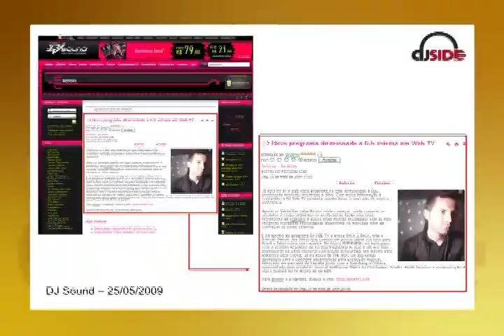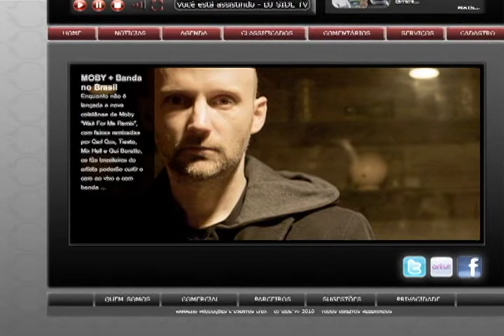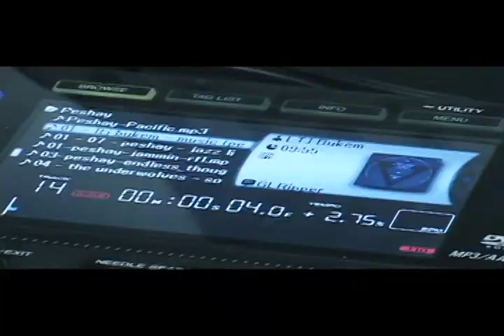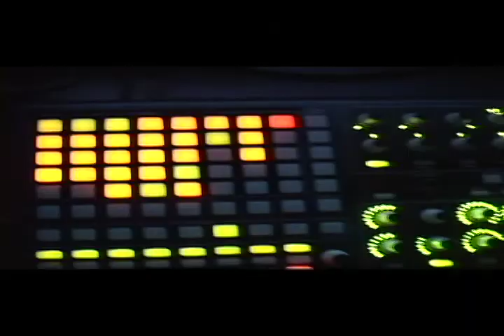Institucional DJ SIDE TV 2010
Confiram as mudanças que ocorreram em nosso antigo site. EM BREVE VERSÃO COMPLETA DO PORTAL DJ SIDE TV - Confiram a versão BETA